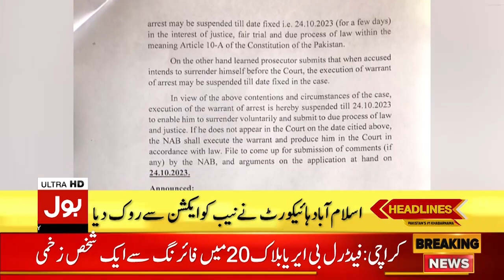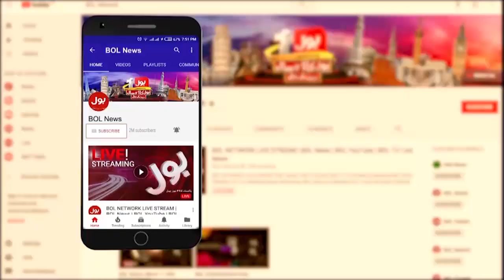Israel vs Palestine War Latest News | BOL News Headlines At 6 AM | 4 Thousand Martyr